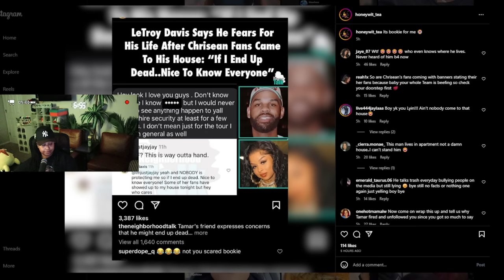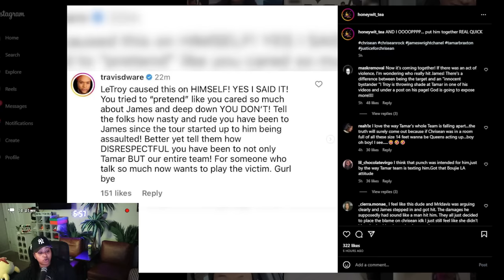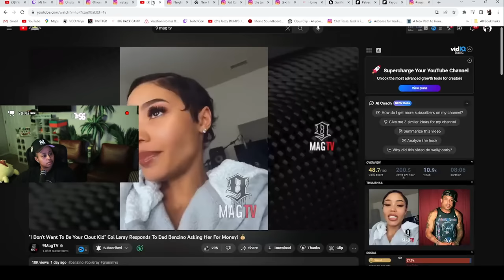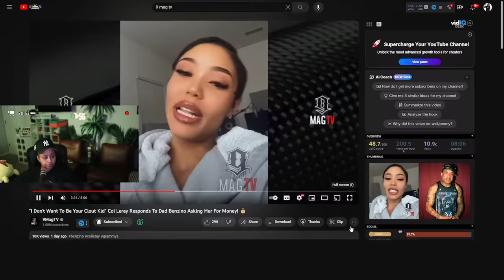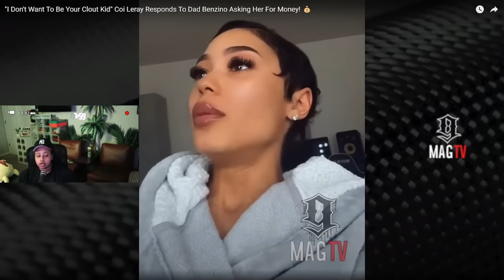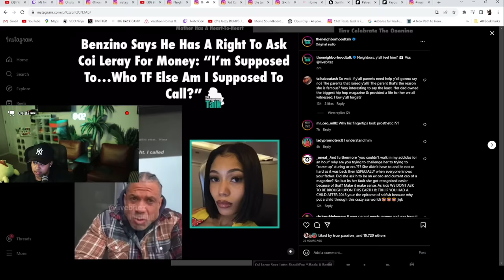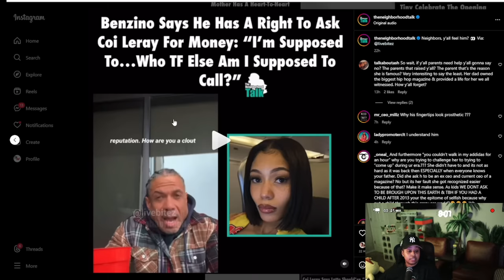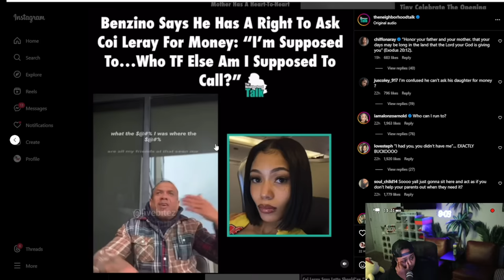Tamar EX Friend is EXP0SED for being RUD3 to James 😱 Benzino went AWF on Coi Leray 😬